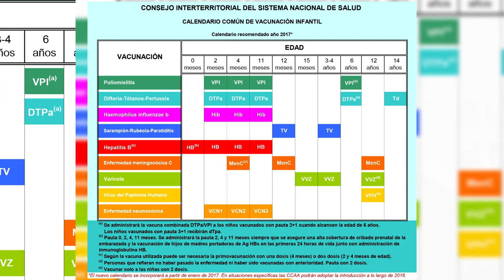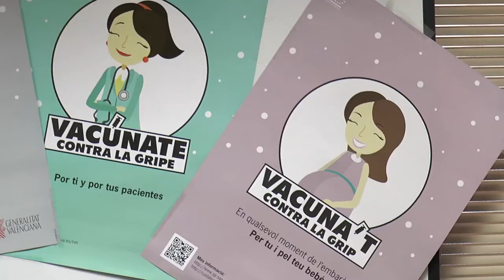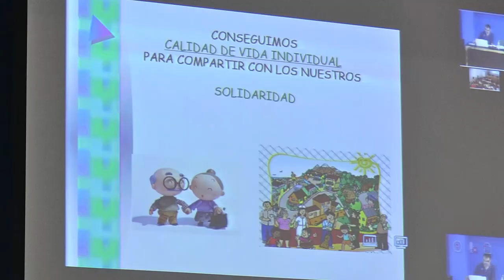Formación sobre "las vacunas necesarias" (I) | Cecova TV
El campo de las vacunas está en constante evolución y cambios, basados en los últimos estudios y las últimas evidencias científicas. Para que la Enfermería se mantenga actualizada el Grupo de Vacunaciones del CECOVA organiza un curso anual de formación que ha arrancado en septiembre  y tendrá dos sesiones más.